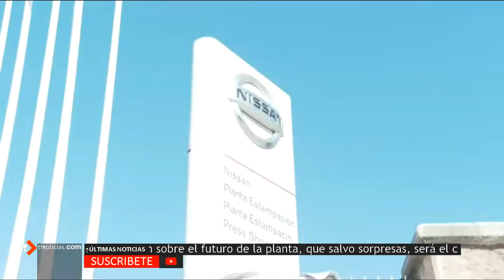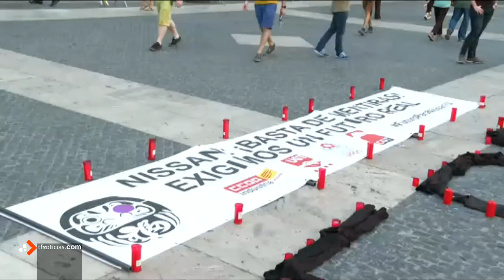Nissan comunica su decisión de cerrar la planta de Barcelona